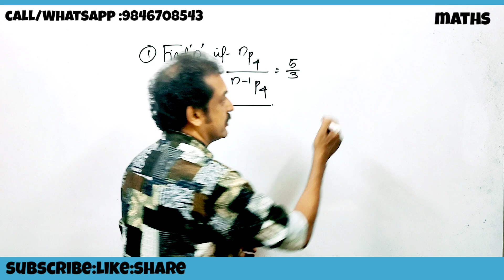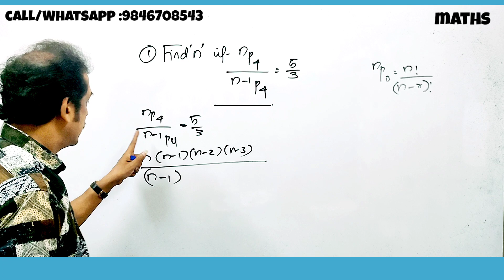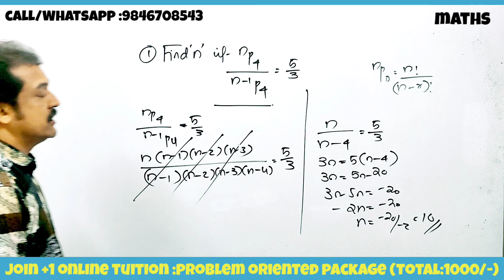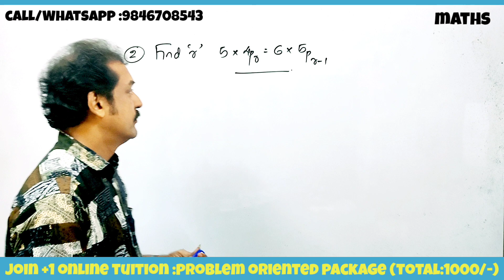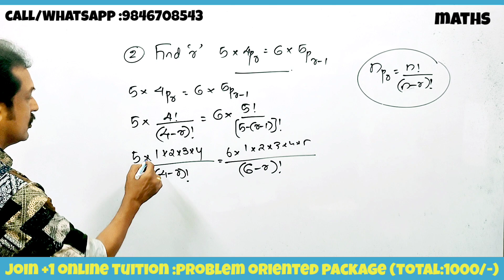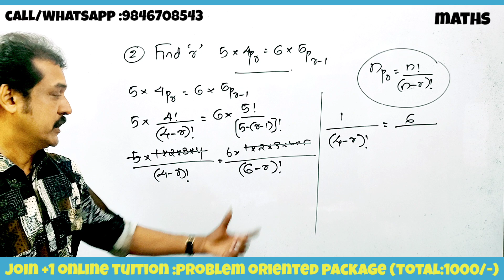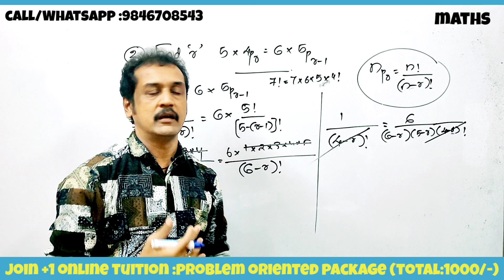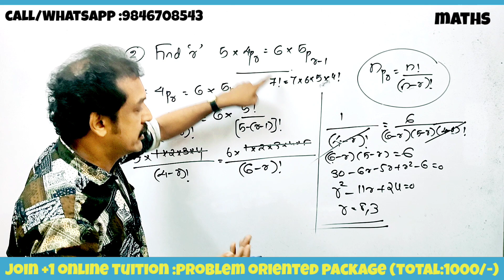plu sone Christmas exam | maths chapter revision | subhash sir👍